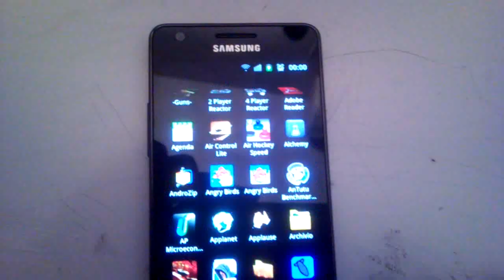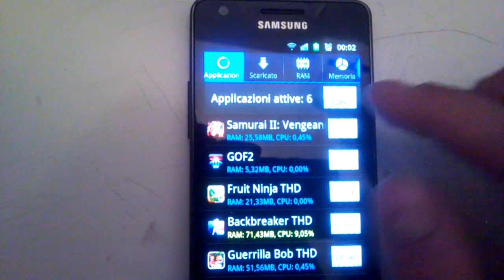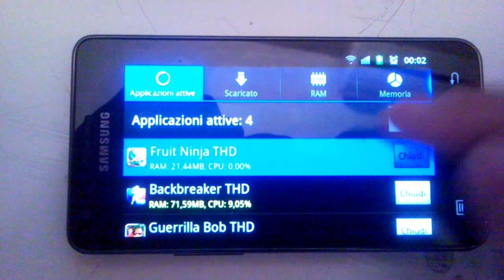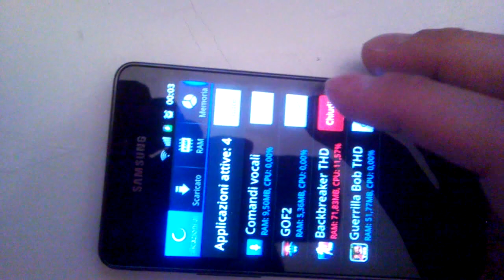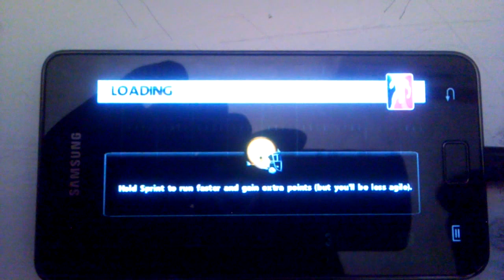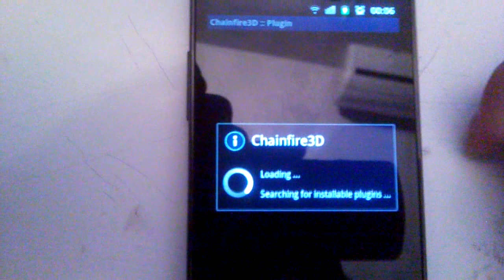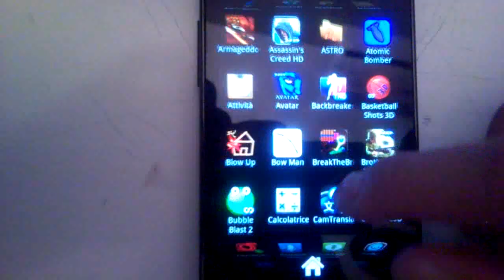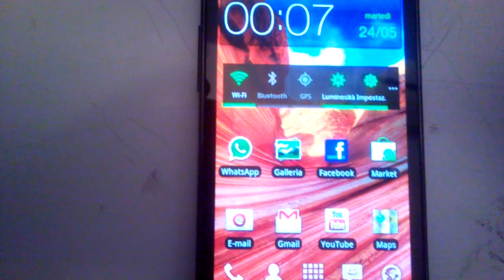How to play tegra games on other android devices working on GS2 (italian - english instruction)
(ISTRUZIONI IN ITALIANO ALLA FINE DI QUELLE INGLESI)
First of all thanks to Chainfire who made the epic application for our android phones.

SECOND: NOR THE CREATOR OF THE APP/PLUGINS (I'm not one of them) NOR ME ARE RESPOSIBLE OF WHAT CAN HAPPEN TO YOUR DEVICE.

Here are the instructions:

Root your phone. Download Chainfire 3d app

Extract the 3 files. Take libGLEMU_NVIDIA.zip and transfer it in your phone.

Open chainfire3d app, select "install plugin", select the nvidia one.

Go to Default OpenGL settings, Use plugin, select Nvidia one. Apply market fix and then reboot your phone.

Have fun using nvidia apps.

ISTRUZIONI IN ITALIANO
Fate il root al telefono, comprate l' app di chainfire

(Più info e donazioni: [Android 2.1+][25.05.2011][v1.6] Chainfire3D [ROOT][OpenGL ES 2.0+] - xda-developers)

I plugins li trovate qua: MEGAUPLOAD - The leading online storage and file delivery service

Estraete il 3 file zip, prendete libGLEMU_NVIDIA.zip e trasferitelo nel telefono.

Aprite chainfire3d app, selezionate "install plugin", scegliete quello Nvidia

Andate a Default OpenGL settings, Use plugin, scegliete quello Nvidia.

Applicate il fix del market e riavviate il telefono.

Buon divertimento.